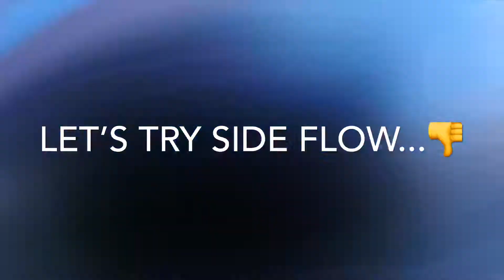FPV - Reverse FLOW(CricketFPV Style)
Going backwards thru the tunnel. Inspired by CRICKET FPV